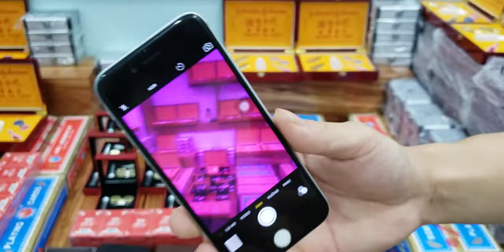Kính Áp Tròng Đánh Bài Bịp -- Kính Nhìn Xuyên Bài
kính áp tròng đánh bài bịp là kính tròng cao cấp được những chuyên gia hàng đầu về bộ môn bài lá bịp nghiên cứu và phát triển kính tròng có thể nhìn xuyên lá bài biết  trước  bài đối thủ an toàn tỉ lệ thắng tuyệt đối